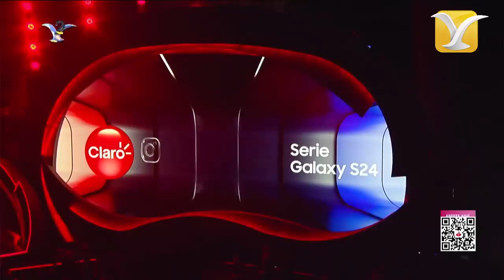María Becerra - Festival Internacional de la Canción de Viña del Mar 2024